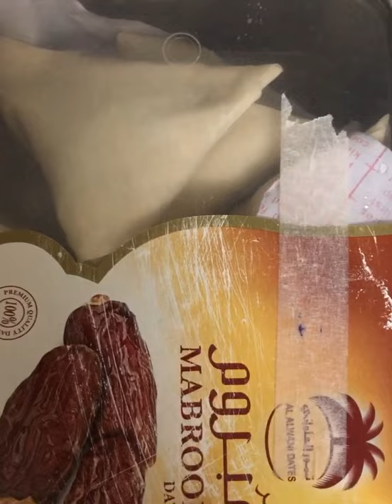Spring Onion Samosas | Ulpaat k Samose | Kanda Bhaaji k Samose | سموسا | समोसा ....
Spring Onion Samosas | Ulpaat K Samose :
         Spring Onion is an Vegetables Roots of Onion. Spring Onion are Cooked as well as used Raw. Spring Onion can be added in soups , salads , Noodles , etc. Spring Onion is also known as Ulpaat / Kanda Bhaaji .  You can used it  as vegetable as well as like snacks.  Today I m going to cook Spring Onion Samose. It’s very Healthy and tasty receipe.

Measurements : ( 1 Cup = 250 ml )

Ingredients :
A. Pan :
 1.  2 cups Chopped Spring onions ( Ulpaat |  ￼kanda Bhaji barik Kati hue )
 2. 1/2 Cup Chopped Onion. ( pyaz)
 3. 1 & 1/2 Cup Cubed Boiled Potatoes ( Taaze matur boil kiye huwe )
 4. 1/4 tsp. Turmeric powder (Haldi powder )
 5. 1 tsp red chili powder ( Lal mirch powder )
 6. 1/2 tsp. All spice mix ( ￼Garam masala powder )
 7. 1 tsp. Salt ( Namak )
 8. 1/2 cup boiled green peas ( boiled Taaze Matur )
 9. 1 tbsp. Oil ( Tail )
 10. Cook on medium flame for 5 min.  ( 5 min.  Medium flame par cook kijiye )
 11. A handful chopped Coriander leaves ( Hara  dhaniya barik kata hua ) ( 4-5 tbsp. )
B. Maida slurry ( 1/2 Cup All purpose flour ) ( Maida ka ghoal banaye , Thoda pani dale aur mix krey. )

C. Samosa Sheets :
I have used Switz Samosa Sheets. (Samosa Patti )

D. Make 22 samasas.

E. Freeze it 3-4 hours  before in Freezer and then store it an air tight container jar
For 1 months in freezer m 3-4 days. At room temperature.

F. Remove 10-15 min. Before frying.

G. Deep fry samosas till it becomes Light Golden brown  colour. ( halka sunehra hone tak fry karey )

H. Serve Hot With Coconut Chutney , sauce , mayonnaise , etc.

Ulpaat Samose

For Editing Photoes I used this application- Photo collage perfect Image